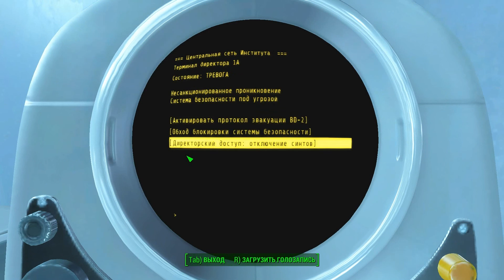Концовка за Братство Стали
Концовка за Братство Стали в игре Fallout 4. В этом видео я вместе с Братством Стали и роботом Либерти Прайм штурмуем институт, закладываем ядерный заряд и взрываем все к чертовой матери. Института больше нет. -
ПОДДЕРЖКА КАНАЛА
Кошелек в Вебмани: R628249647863